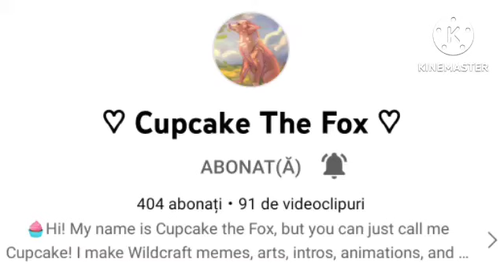Shout out For @ItzaCupcake Cgs On 400 Subs! (desc)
lf i Reach 350 & 400 I host Mep & Map!